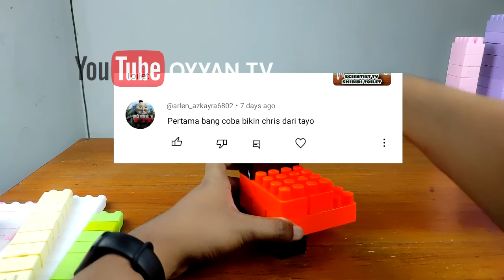Cara Membuat Chris Tayo The Little Bus Dari Balok Susun